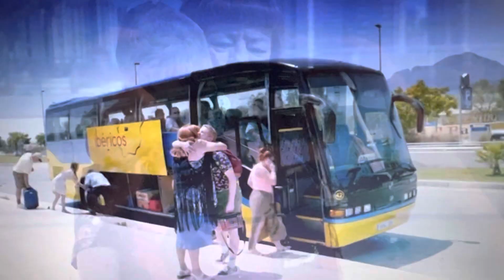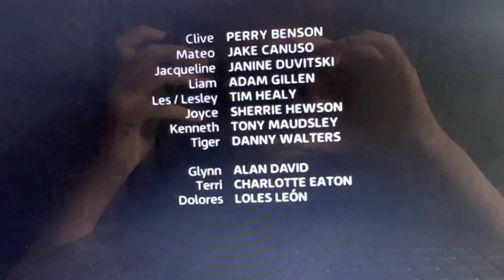Good-bye, Benidorn Season 7!